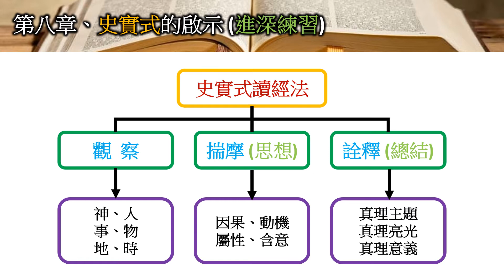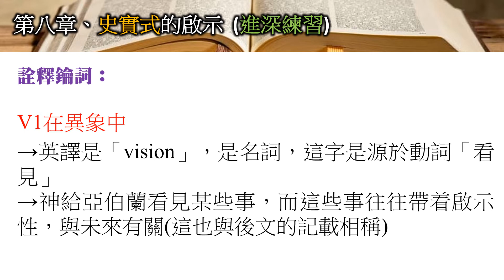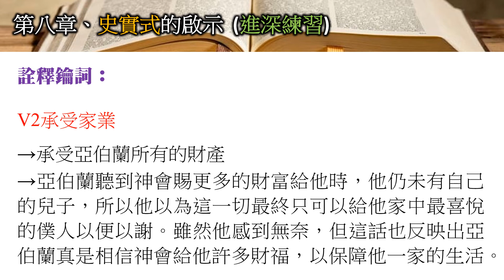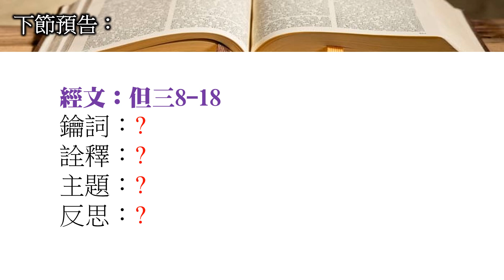讀經法 (第八課：史實式的啟示 ) 進深練習 (第1節) 經文：創十五1-2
此讀經法的課程其目的乃是透過研習三種聖經啟示途徑的模式(話語式、史實式及經歷式)，以便信徒能更容易閱讀聖經，並按正意分解神的道，最終能按神的旨意在信仰生活各範疇裏活用神的道，經歷神的恩典，建立敬虔的生命，榮神益人。

你當竭力在神面前得蒙喜悅，作無愧的工人，按著正意分解真理的道。 (提後 二15)

我兒啊，你要在基督耶穌的恩典上剛強起來。你在許多見證人面前聽見我所教訓的，也要交託那忠心能教導別人的人。你要和我同受苦難，好像基督耶穌的精兵。(提後 二1-3)

第八課：史實式的讀經法(進深練習)